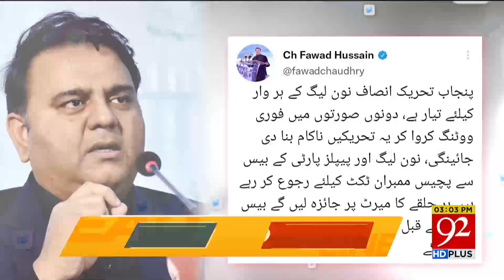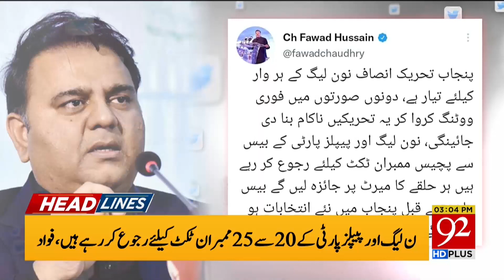Heartbreaking News | 03:00 PM | Headlines | 30 November 2022 | 92NewsHD